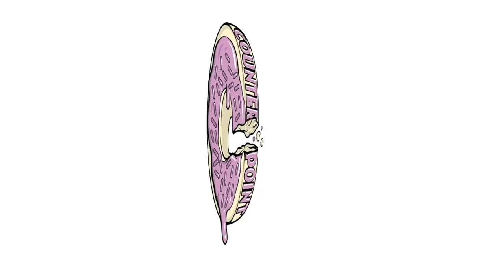Polo G - Heating Up (feat. YungLiV) (Official Video)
Official video for “Heating Up” by Polo G (feat. YungLiV)

Directed by Counter 2.0
Edited by Ryan Lynch